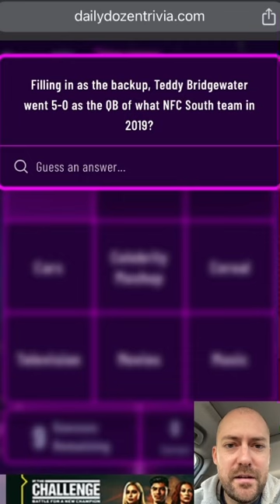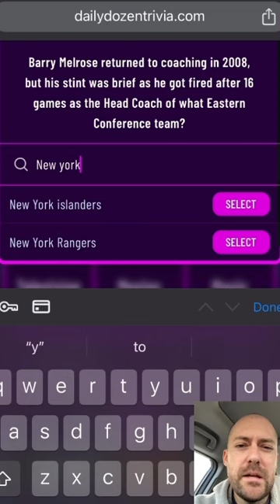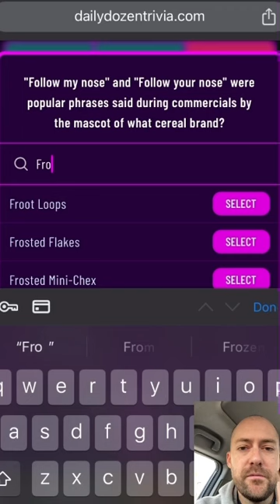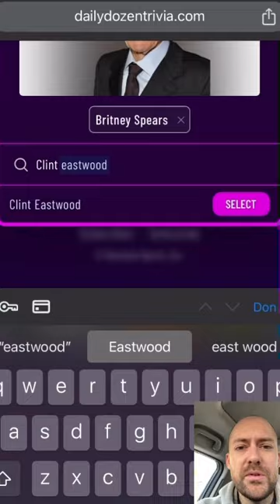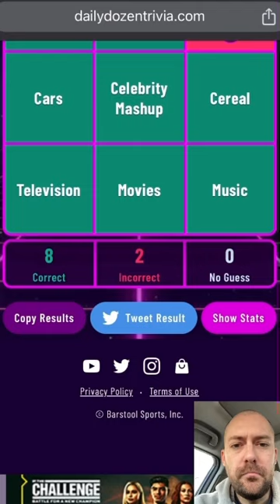Playing Daily Dozen Trivia 101